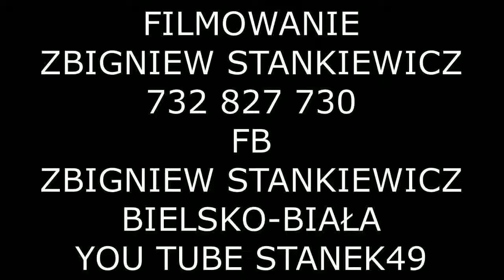STANEK49 KOROWÓD BIESIADA KOŹLARSKA ZBĄSZYŃ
45 JUBILEUSZOWA BIESIADA KOŹLARSKA POSWIĘCONA LEONARDOWI ŚLIWIE ZBĄSZYŃ 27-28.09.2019